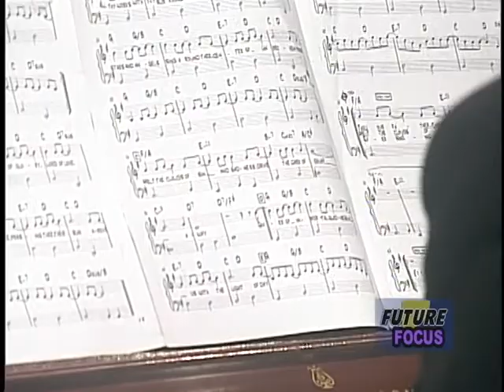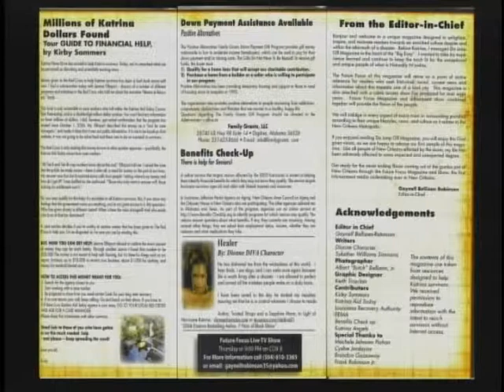Part 2 Delfeayo Marsalis' "Future Focus" interviews Matt Lemmler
Delfeayo Marsalis' "Future Focus" interview with pianist/vocalist/composer/arranger
Matt Lemmler